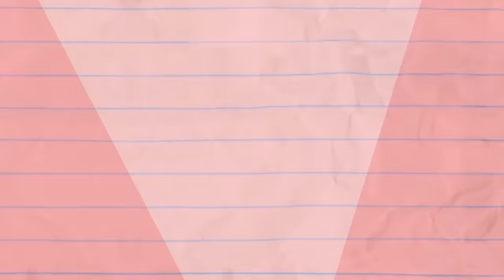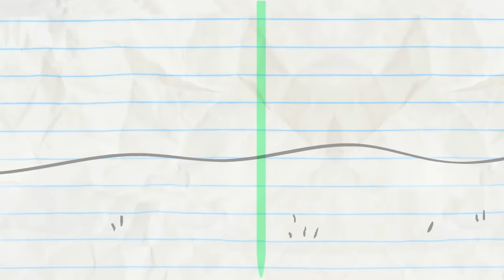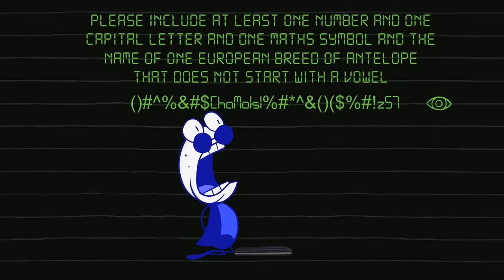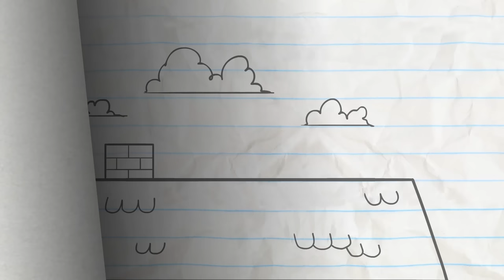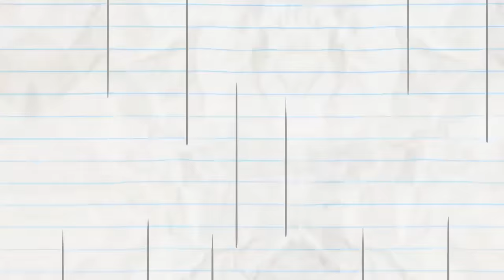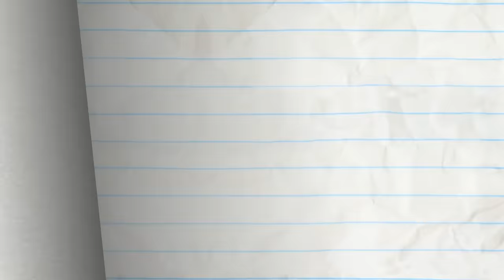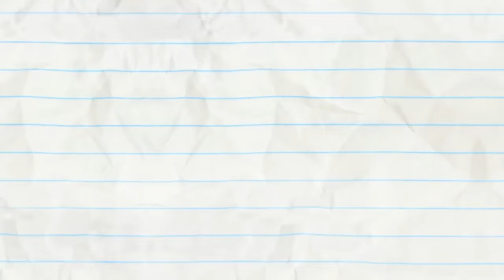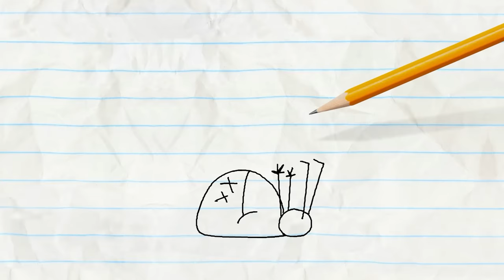Pencilmate Tries To Conquer Mount Pencil! | Pencilmation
Pencilmate is off on the hike of his life! Will he make it on top?